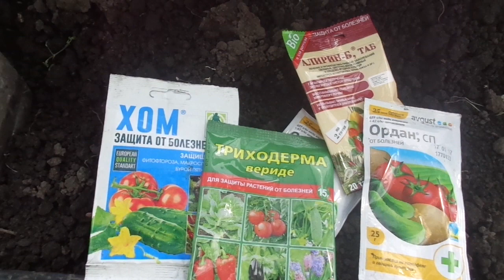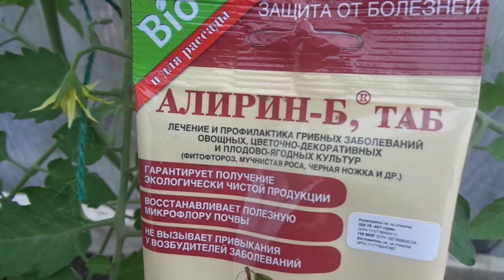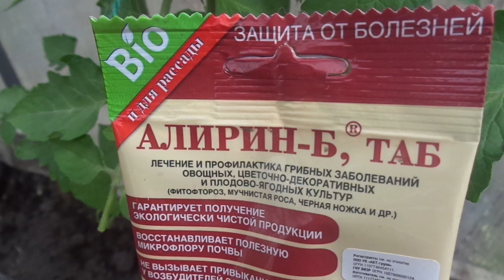ФИТОФТОРА! КОГДА НАЧИНАТЬ БОРЬБУ С НЕЙ? Ольга Чернова.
В этом видео я расскажу когда и как начинать обработки от фитофторы на томатах.